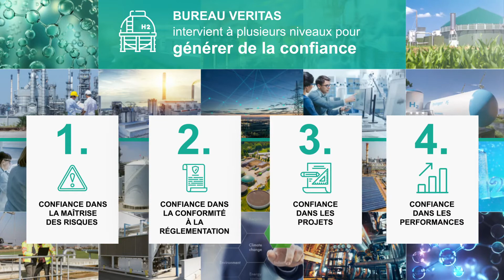BVFranceRelance - Hydrogène, Industrie et Energie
Dans le cadre du projet BVFranceRelance, EcloLINK a réalisé pour Bureau Veritas France une série de vidéos présentant les services d’ accompagnement de Bureau Veritas France dans différents secteurs: rénovation énergétique, décarbonation de l’industrie, valorisation des déchets, infrastructures et réseaux d’eau et hydrogène.
Une création complète :  création du storyboard, rédaction, sélection des photos, vidéos, montage et motion design.
Une collaboration engagée dans le plan de relance !